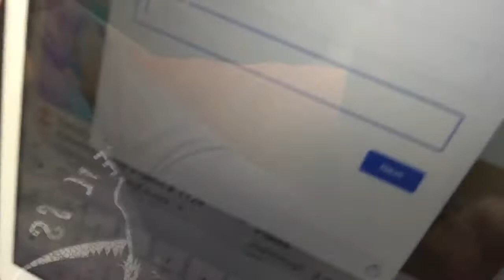30 June 2021